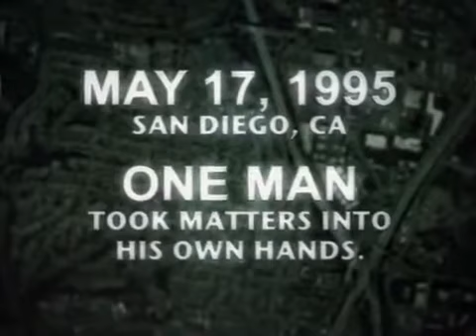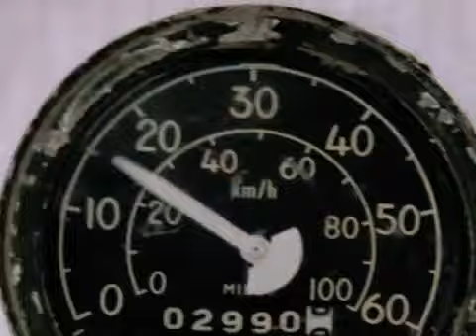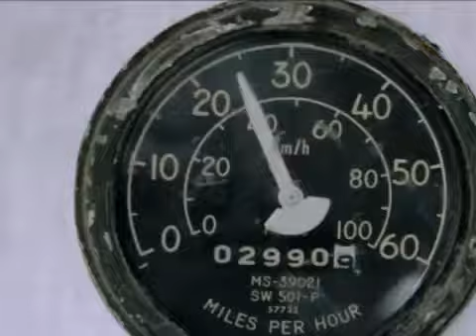Megadeth The Right To Go Insane